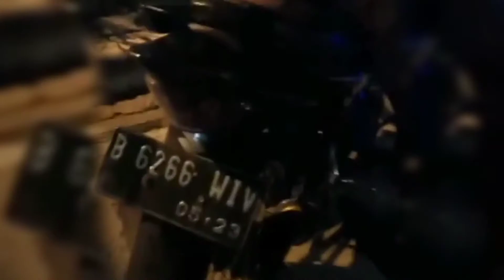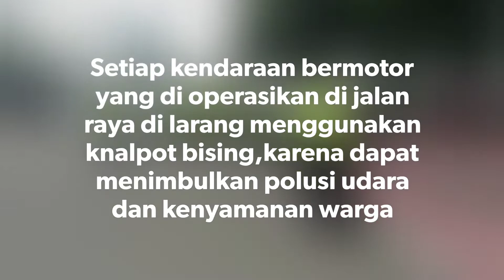POLRI LAKUKAN PENINDAKAN TERHADAP PARA PEMOTOR YANG MASIH NEKAT MEMASANG KNALPOT BRONG(BISING)